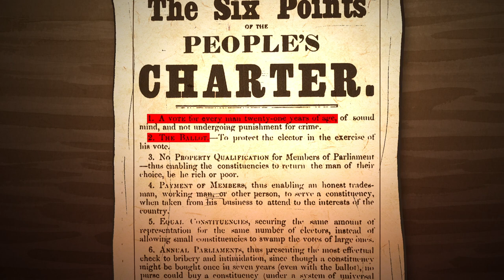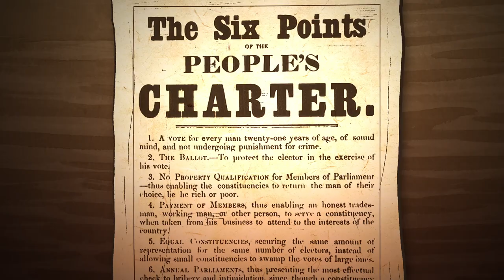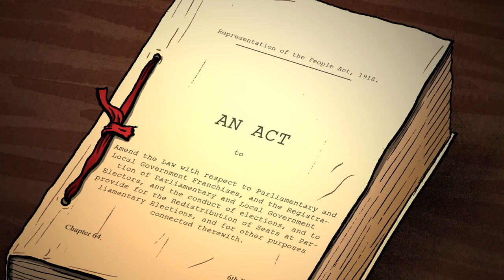What was the Newport Rising? | A brief history of the Newport Rising 1839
This video has been produced with the UK Parliamentary Archives and is made possible thanks to the support of the National Lottery Heritage Fund and the Arts and Humanities Research Council.

Script: Dr Katie Carpenter
Illustration and Animation: Si Clark
SFX: Bill Thisdell

Music license number: 705866